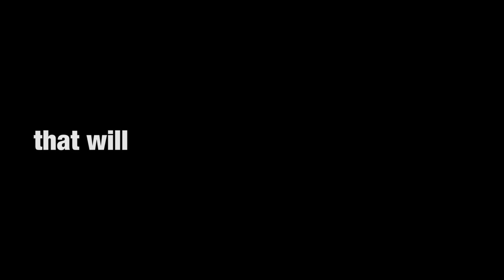KWYP Promo 2018